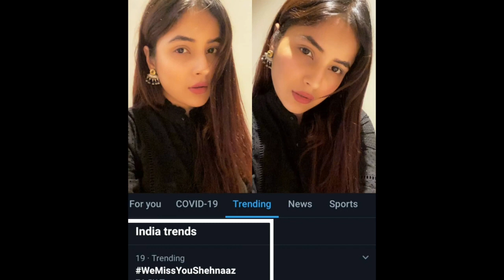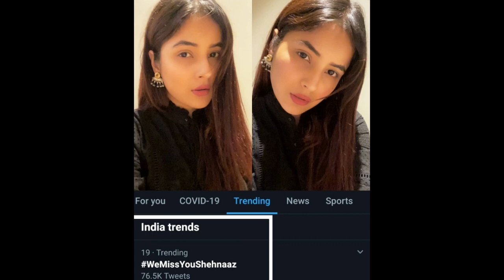Shehnaaz ने Fans को कहा "Miss You All " । Shehnaaz Gill New Instagram Story